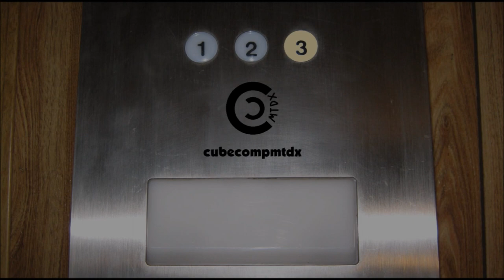Moving half of a double wide manufactured home!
Here's video footage of the front half of my "new" home moving from its former lakefront site to my property. I didn't get to film the first half on the move because I didn't have my action camera with me. Apologies for the dirty windshield!

This is half of a 1988 Oakwood 26x56 double wide manufactured home. This home was likely a custom order as it was constructed with premium materials like a modular or stick-built home.